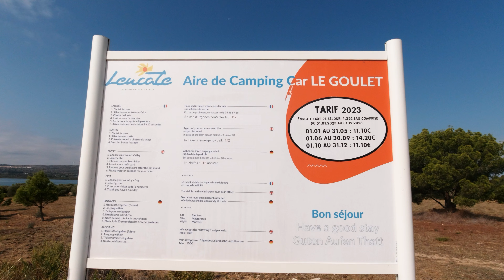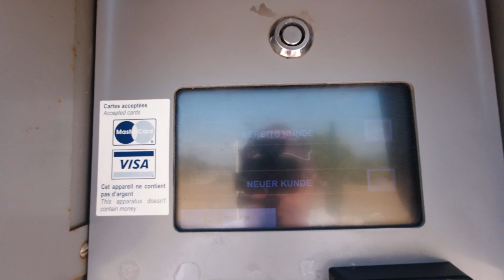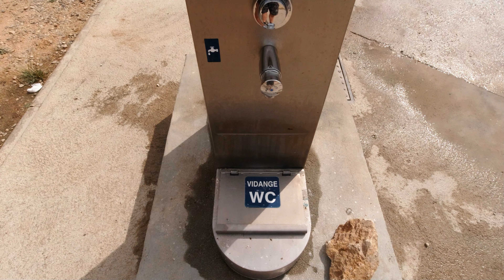#03 Leucate - Ein Stellplatz mitten in der Natur